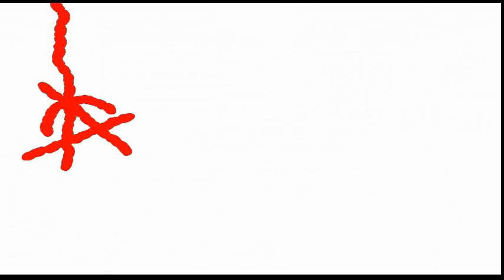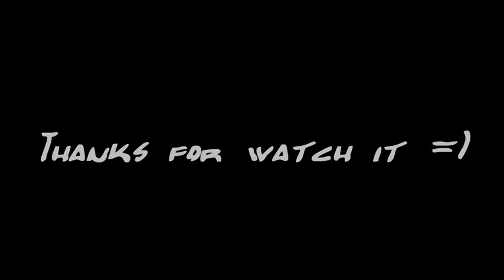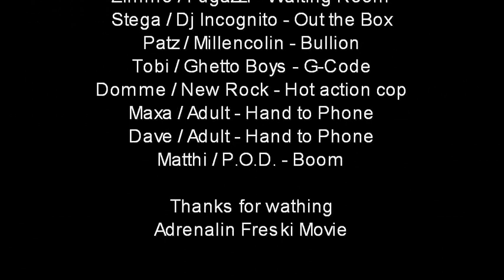Adrenalin freeski Movie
Check it oooouuuuuuttt!!!